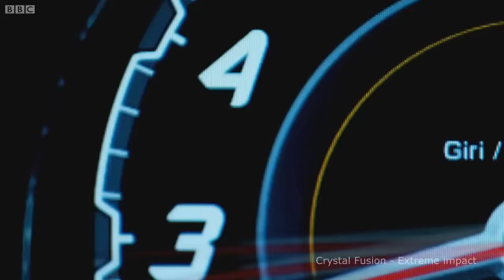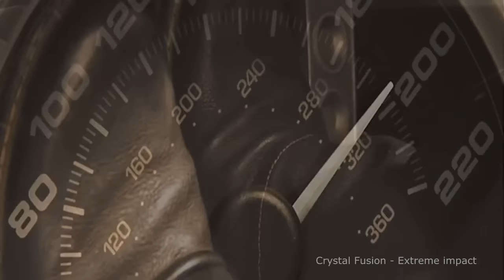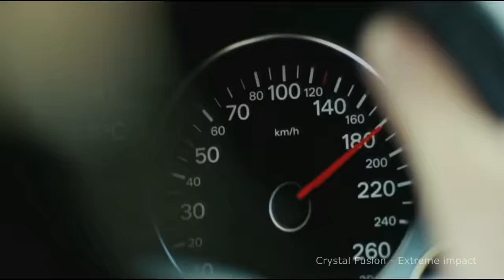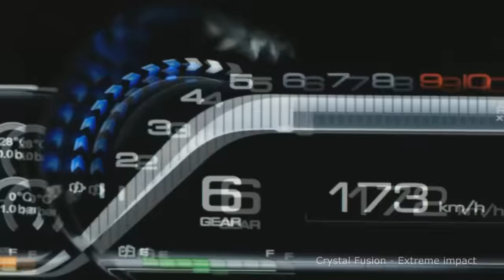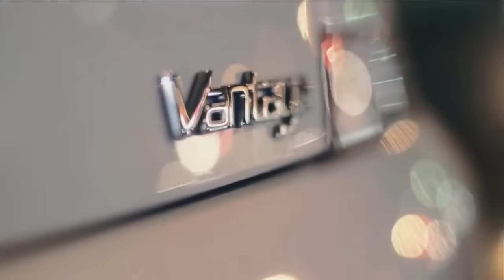★ Crystal Fusion - Extreme impact ⓋⒾⒹⒺⓄ TECHNO,TRANCE music ★ Supercars video edit